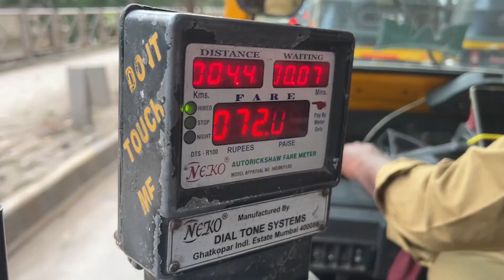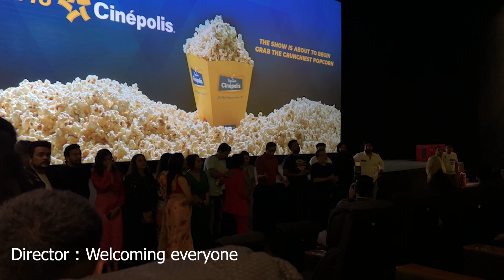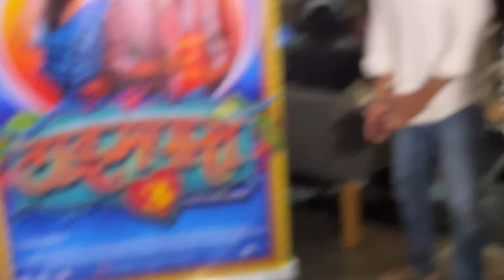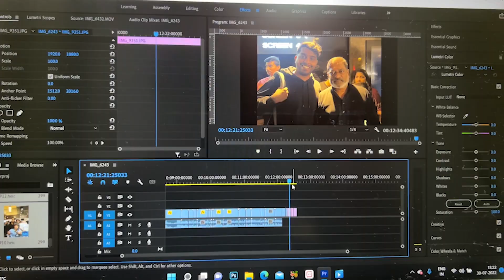My First Movie Premier | Timepass 3 | Sanjay Narvekar | Prathamesh Parab | Vaibhav Mangle